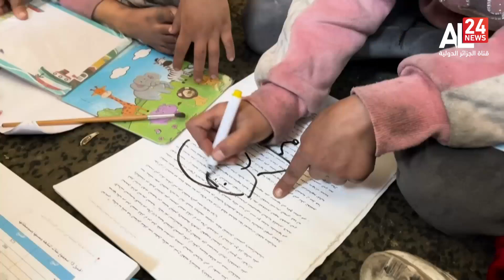نشرة الأخبار | 13:00 19 02 2024